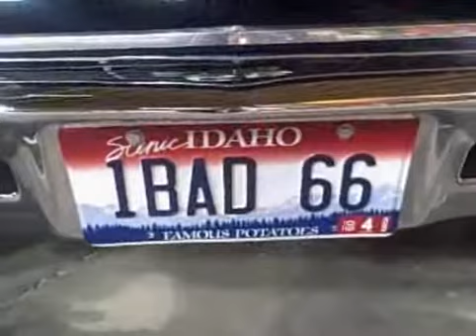F-250 custom painted by Auto Repair students at ISU C-Tech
Recorded on April 03, 2008 using a Flip Video camcorder. This donated Ford F-250 was custom painted by ISU College of Technology Auto Collision Repair & Refinishing students. The 66 Chevelle is owned by Don Beamis out of Pocatello, Idaho.